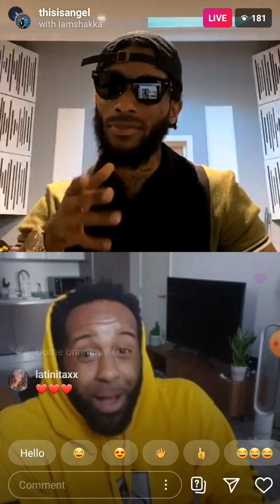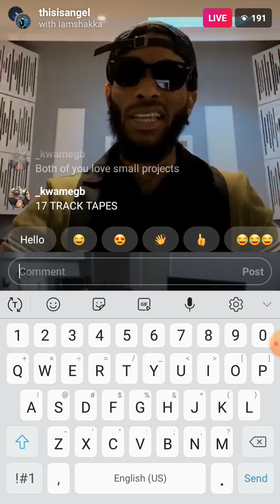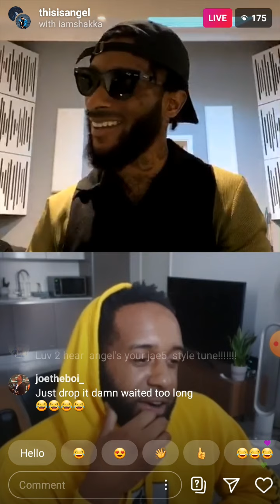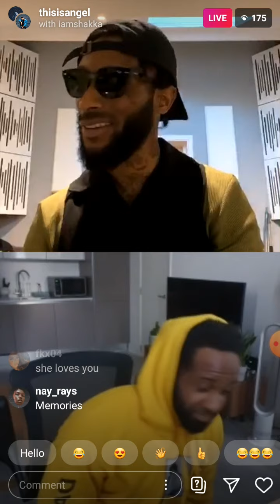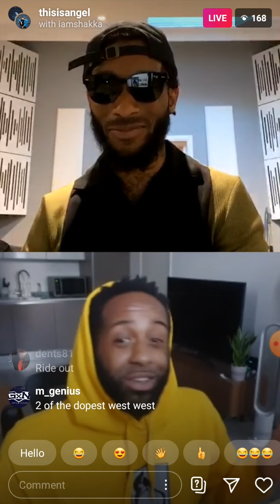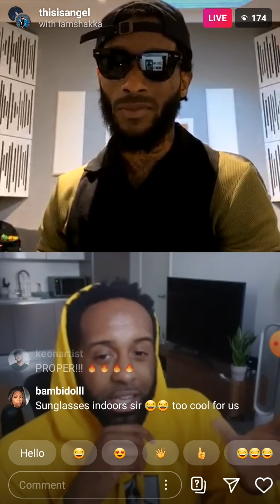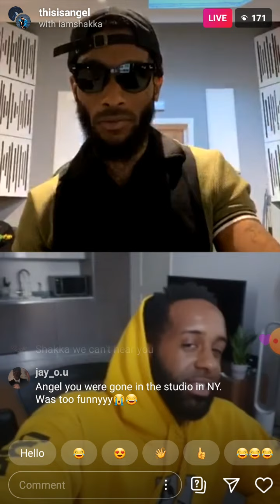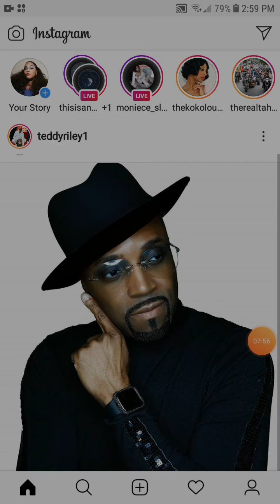Angel live pt2 april ,25,2020 thisisangel